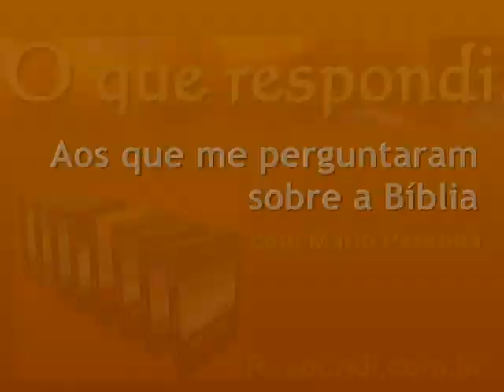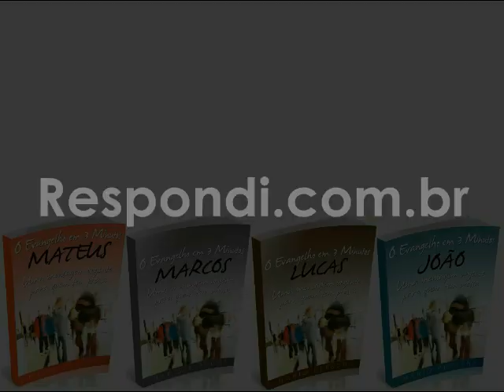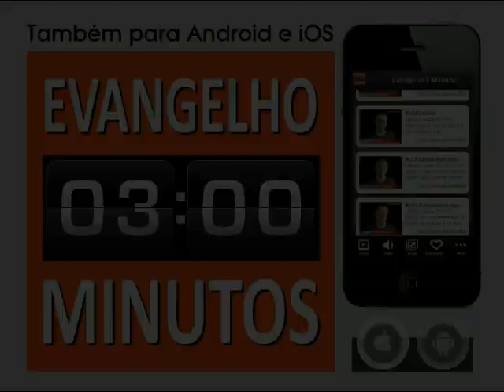Devemos isolar nossos filhos do contato com incredulos?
É importante lembrar que a separação que o cristão deve ter do mundo não é uma separação monástica, como acontece nos mosteiros católicos ou entre algumas seitas rurais norte-americanas, como os Amish, que abominam a tecnologia.